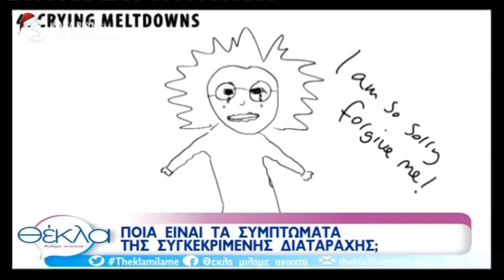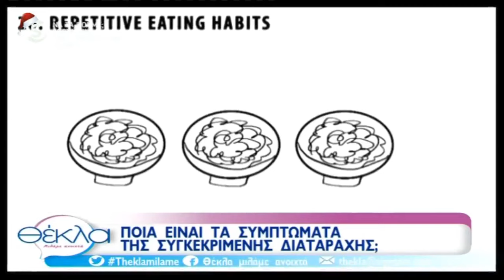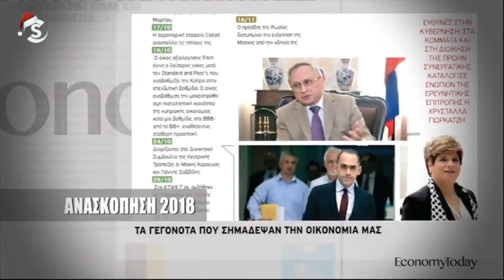Σύνδρομο Asperger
Από την εκπομπή, ΘΕΚΛΑ Μιλάμε Ανοιχτά
28/12/2018